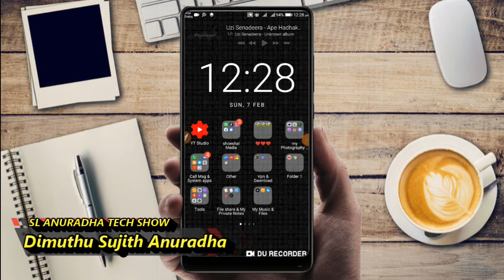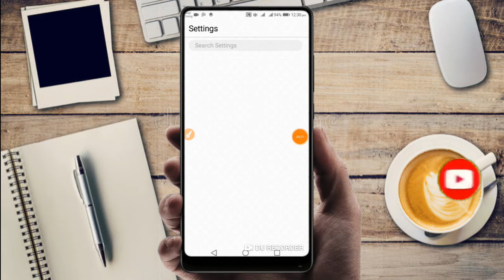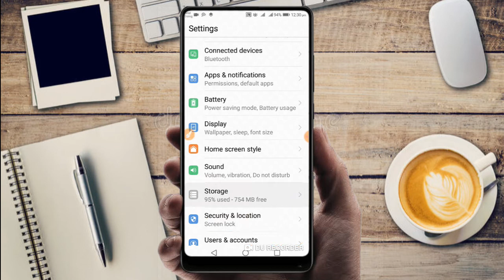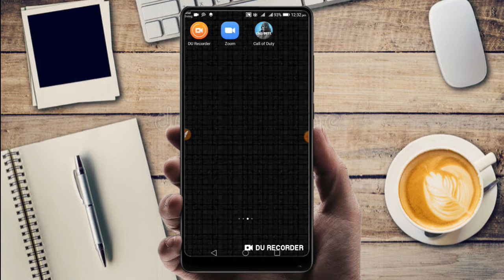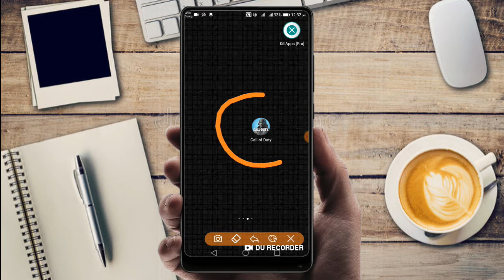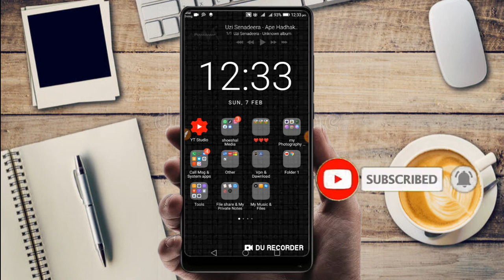how to Storage full problem fix all phone - sinhala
When you use your mobile phone for a while, it will run out of space and, of course, you will face a lot of problems. Before those problems occur, you can get a better understanding of how to prevent it and how to properly manage the space available on the mobile phone, from the video above.

Then click on the notification code next to it and you will get the messages of our latest videos when you click on All.

Call of Duty:Mobile | no lag | 2 GB,3GB,4GB RAM | any device | sinhala

How to Record Zoom lesson | 100% working

Mega run new update free run & hack- sinhala 🇱🇰

Protect your computer | from viruses | sinhala 🇱🇰 | smadav antivirus 2020-software | 100% free

Youtube_premium_2020 | ඔයාගෙ පෝන් එකටත් 😮😮🤫 | 🇱🇰 සිංහලෙන්

Facebook any video dawnload | in sinhala 🇱🇰 2020 |

Be victorious...!!

❤️SL ANURADHA TECH SHOW❤️